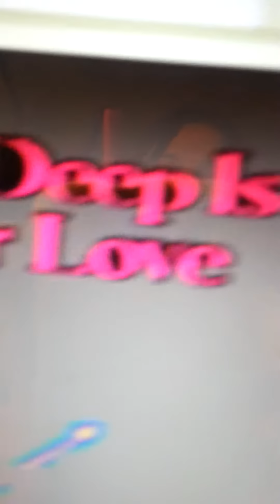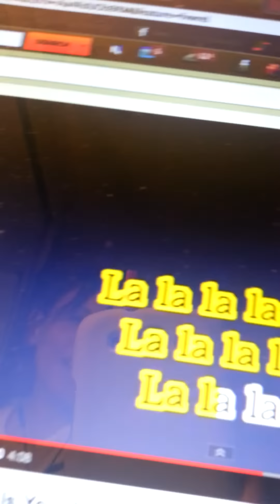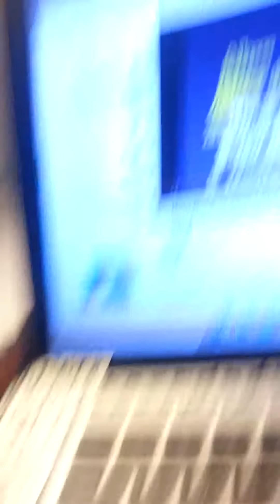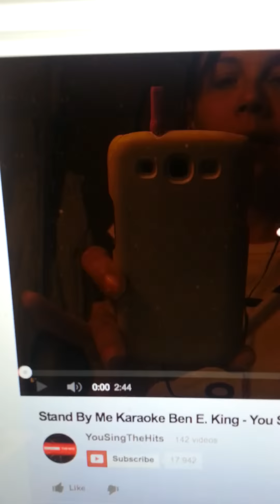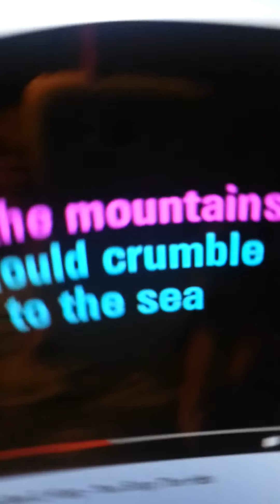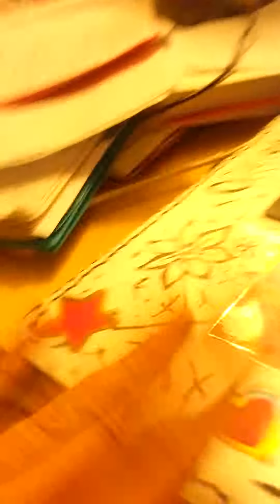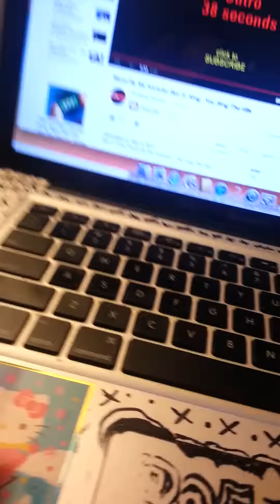Kittykat. & The Rabbits